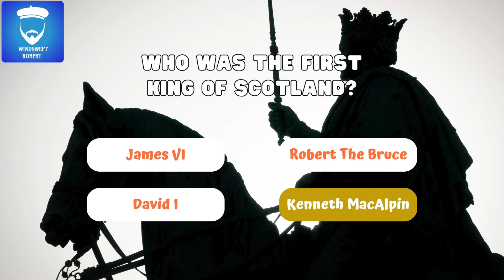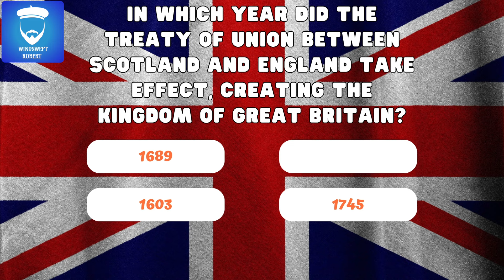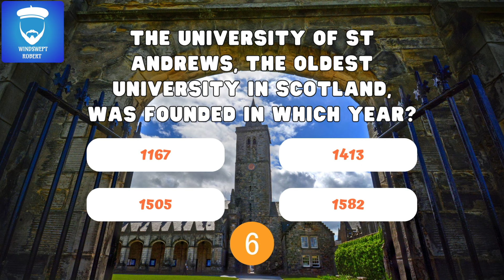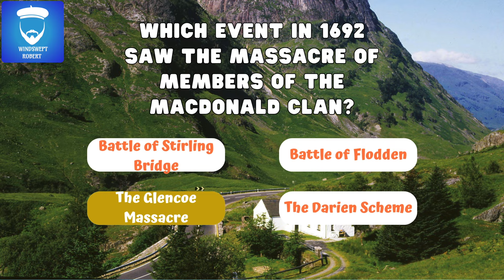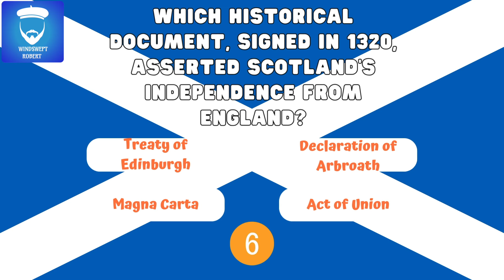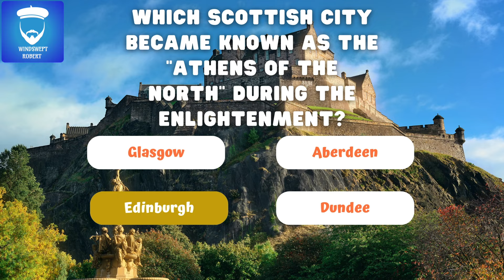Quick & Fun 20 Question Scottish History Quiz | Perfect for Your Coffee Break!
Welcome to our Quick & Fun 20-Question Scottish History Quiz that's Perfect for Your Coffee Break! 🎉

Looking for a little brain teaser to spice up your coffee break? This 5-minute, 20-question quiz is the perfect way to challenge your knowledge and have a bit of fun! From history and geography to pop culture and science, we've got a mix of questions to test your wits. 🧠

Whether you're flying solo or challenging friends, this quiz is designed to be fast, fun, and perfect for a short break. Can you score a perfect 20/20?

Grab your coffee, hit play, and let's see how many you can get right! ☕️